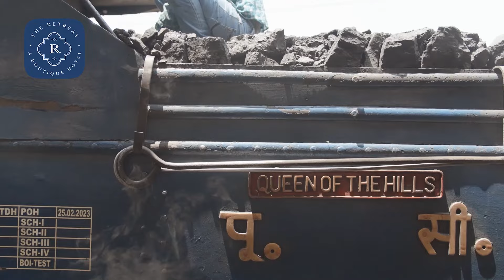কেমন জমবে নতুন জুটির কেমিস্ট্রি! দর্শকের মন জয় করতে পারবে 'পরিণীতা'?